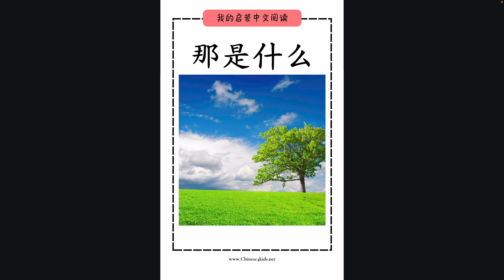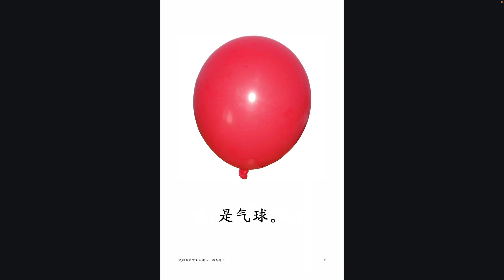My First Chinese Reading Book - 那是什么 What Is That - Read Along or Together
📖 Discover My First Chinese Reading!
 This book is part of the My First Chinese Reading series, designed to help young learners start reading simple stories.
🌟 Why this book is perfect for beginners:
✔️Large, vivid illustrations and minimal text (2-6 words per page).
✔️Repetition of high-frequency words.
✔️Familiar topics to captivate young readers.

📚 Ready to explore more?